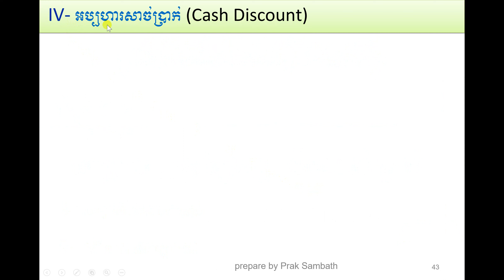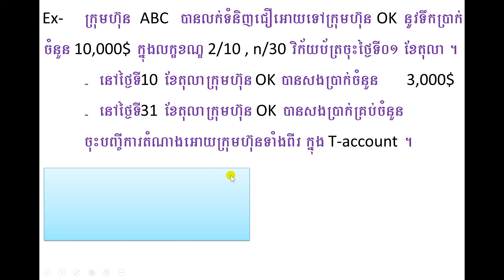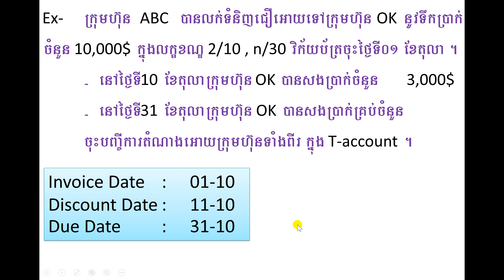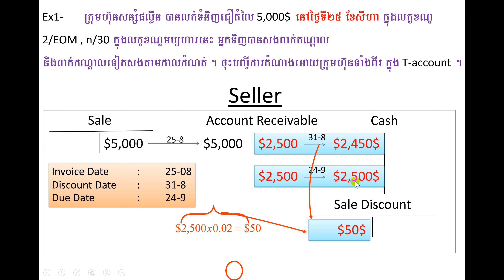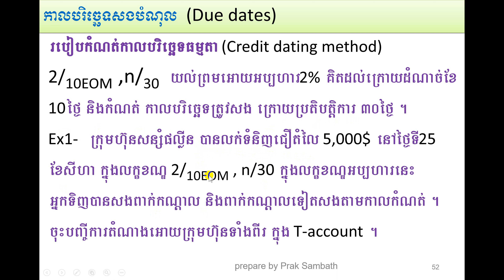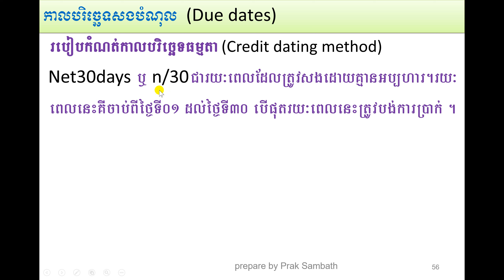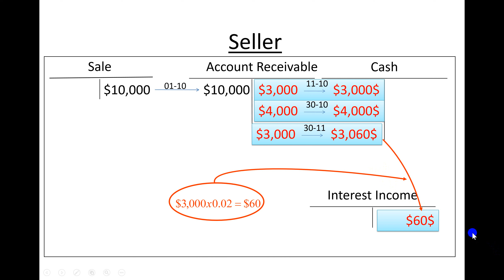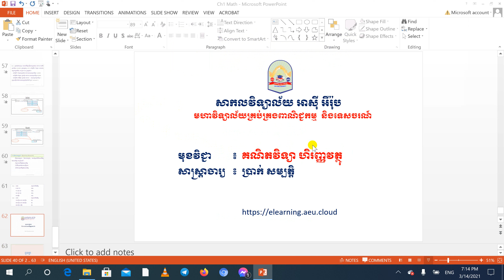Ch1 Trade and Cash Discount 3 of 3